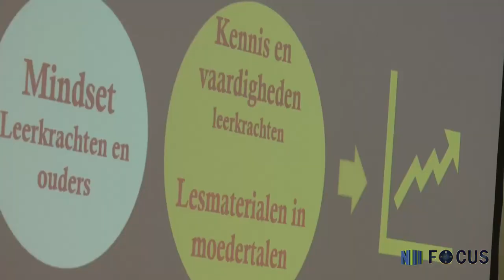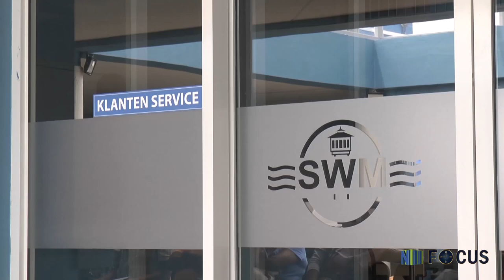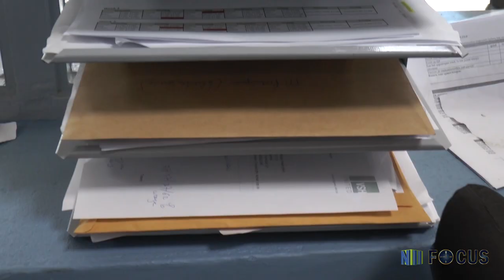FOCUS AFL 77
- Dag twee nationale onderwijs dialoog
- Consciousness movement een organisatie voor het bevorderen van het bewustzijn van de gemeenschap
- Swm voert nieuwe maatregelen openstaande rekeningen in
- Centrale bank van Suriname heeft persconferentie
- AVD feestelijk van start